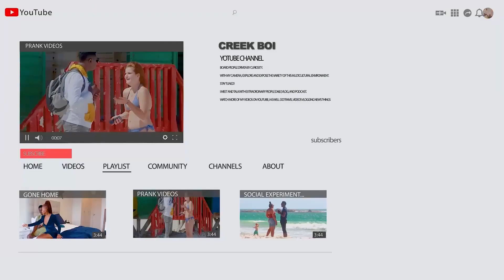Cucumber 🥒 Prank | She Is Curious To Touch It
In this social experiment, I have decided to challenge myself in the next 30 days to speak with 60 ladies who I don't know anything about them

I took it upon myself to educate young men on how to start a conversation with a random lady they pick interested in

So I will be going around the city of Pretoria, South Africa in the next 30 days to talk to random ladies in the city

My target 🎯 is to  speak  to 60 women in 30 days

The win and the rejections will all be documented